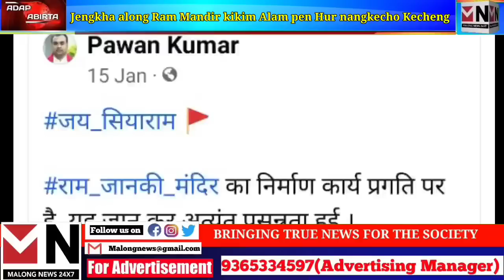ADAP ABIRTA // MALONG NEWS 24×7// 27-01-2023